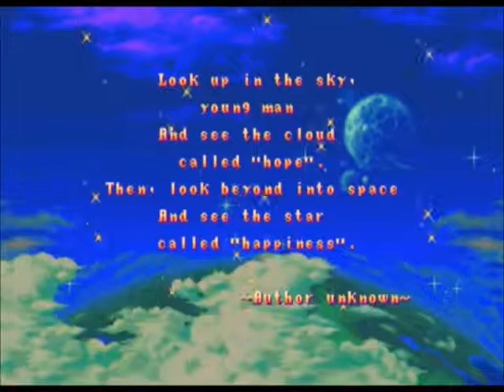Three Wonders (Arcade) All Bosses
Arcade Flipper Classic Computer Games